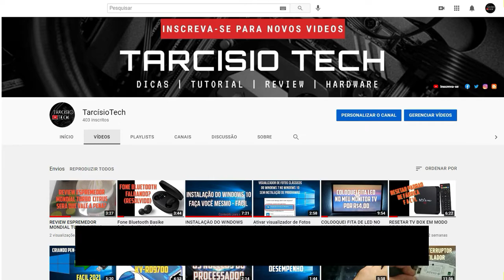SEJAM BEM VINDOS AO CANAL TARCISIO TECH